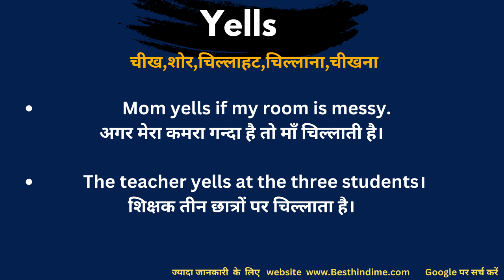Yells Meaning in Hindi/Yells का अर्थ या मतलब क्या होता है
Yells  meaning in Hindi
Yells का अर्थ या मतलब क्या होता है
Cupid Matlab kya Hota hai
Yells Hindi Meaning
Yells explained in detail